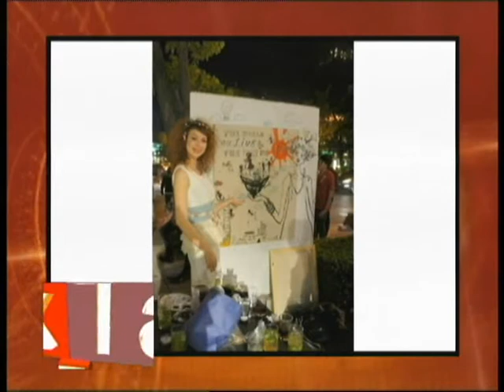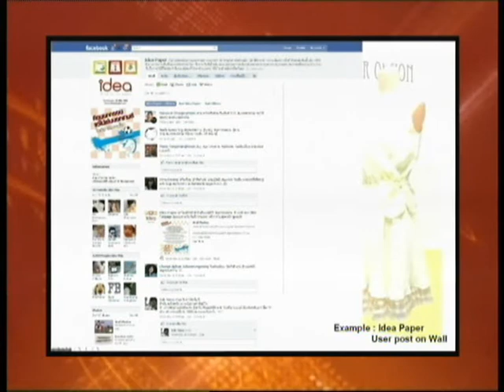รายการ Tax Talk Biz Focus : แบรนด์เสื้อผ้า AMATA 3/4 TNN2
เปิดใจนักธุรกิจรุ่นใหม่ "คุณแหวน กันยากร คุณากร" กล้าคิด กล้าฝัน สร้างแบรนด์ AMATA